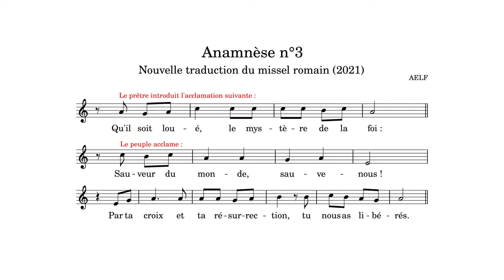Anamnèse 3 (Missel romain 2021)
Missel romain (2021)